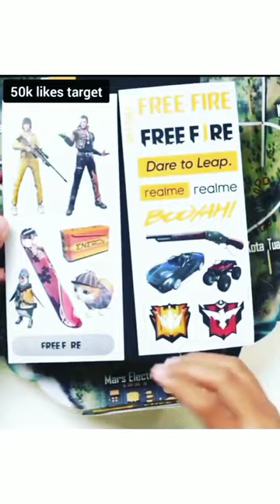impossible ❔😎 shorts freefire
impossible ❔😎

They think I'm an Emulatortgunhandcam
XXxtentacion - look at me! / riot
bug ff
auto revive
car enter
balveer
chintu chudail
aata majhi satakli
cartoon cartoon
nolyeddi mahniları
sexy girl
videos de hulk
animal facts
animals for kids
baby eating noodles
bacchon ke cartoon
badmash cartoon
bale bale
baril
bartolito song
beautiful sexy girls
benny no
bhoot
cartoon savita
chhotu dada chhotu dada
chikoo bunty cartoon
chotu dada police wala